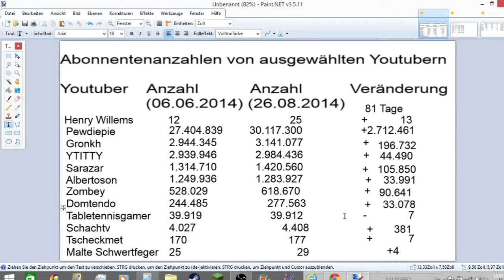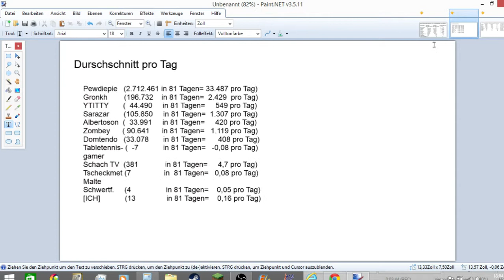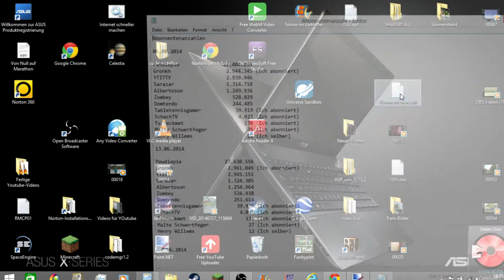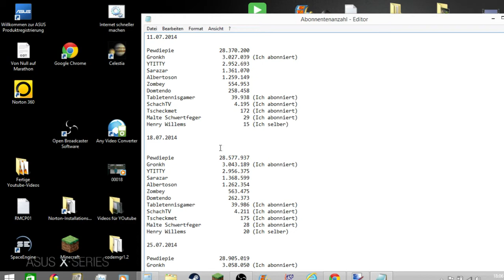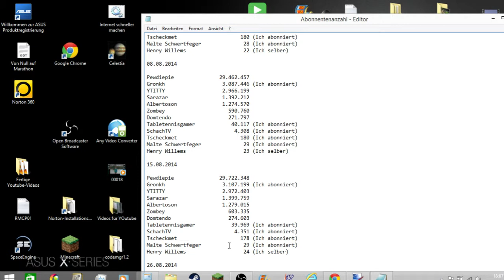Abostatistiken über ausgewählte Youtuber I don't want any more Copyright!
In diesem Video sage ich euch ein paar Statistiken über folgende Youtuber: Pewdiepie, Gronkh, YTITTY, Sarazar, Albertoson, Zombey, Domtendo, Tabletennisgamer, SchachTV, tscheckmet, MalteSchwertfeger und Ich. Ich hoffe, dass das Video euch gefällt und den ausgewählten sowieso. Wenn es euch gefallen hat, dann

2. Teilen
3. Favorisieren
5. Mich weiterempfehlen.
6. Gerne Tipps für meinen Kanal/Videos geben.

Was ihr nicht machen sollt:

1. Daumen nach unten
2. Mich vollspammen (Gute Videokritik zählt nicht dazu)
3. Hater von mir werden Da ich auch in ein Kanalvorstellungsvideo von Cyber lp kommen möchte, schreibe ich ihn in der Videobeschreibung.